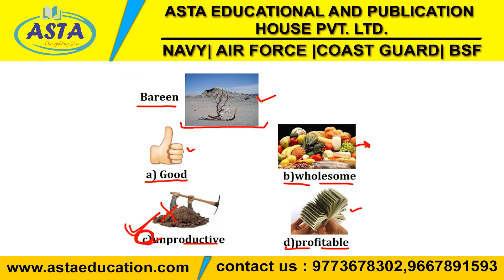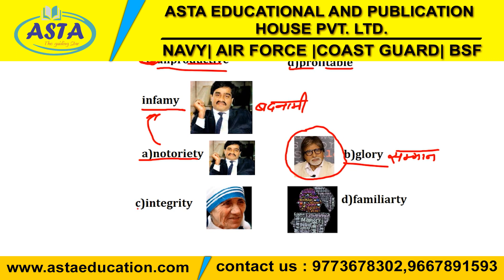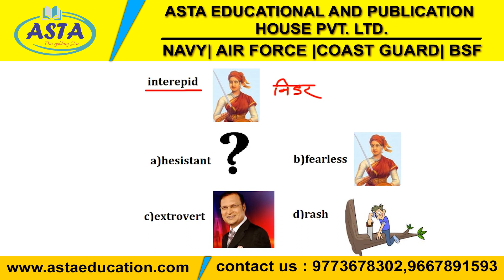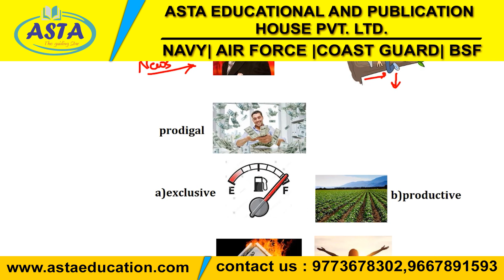Important Synonyms for Air force X & Y group 2019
best air force classes, best air force coaching in Delhi, Synonyms